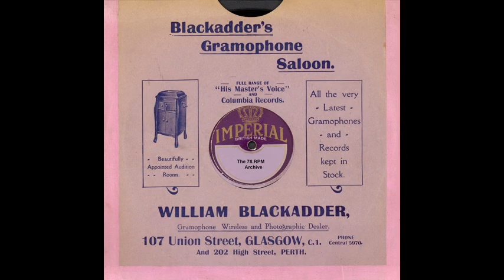Lou Lou Legrand - Faubourg Saint-Martin.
Lou Lou Legrand - Faubourg Saint-Martin(Ducretet Thomson 780 V 013)-(DT 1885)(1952)